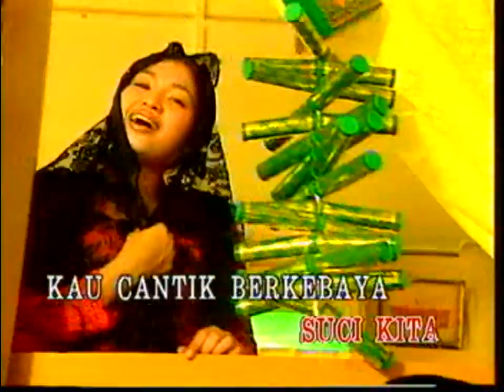Moin - Di Pagi Hari Raya (Official Music Video HD Version)